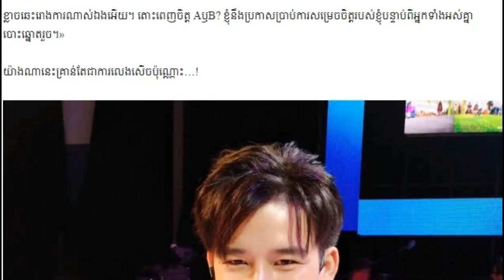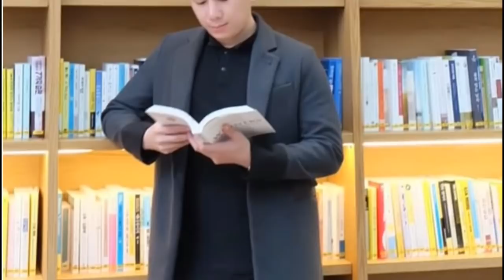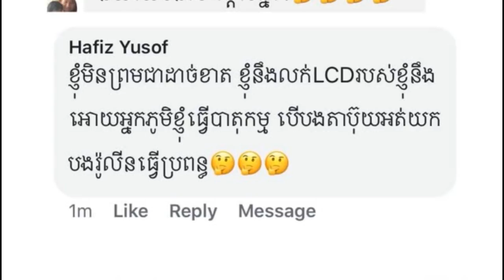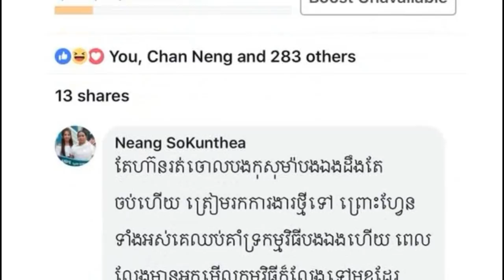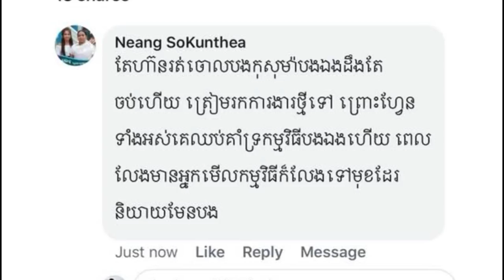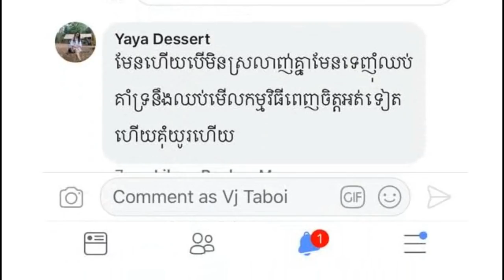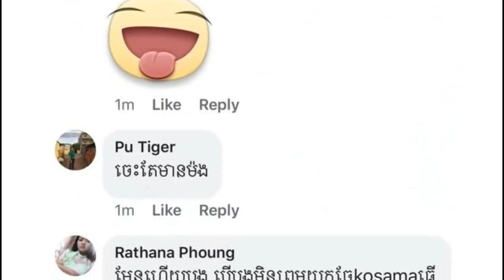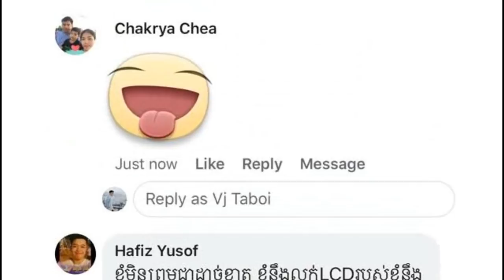អុញនោះ…តាប៊ុយ រៀបរាប់ប្រវត្តិខ្លះៗរបស់ Rolin​ និង Kosama, khmer star news, Komplech Merl..!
មួយរយៈនេះមានការសំណូមពរយ៉ាងច្រើនពីសំណាក់ទស្សនិកជនចំពោះពិធីកររូបសង្ហារព្រមទាំងជាអ្នកដឹកនាំកម្មវិធិដ៏កំពុងមានប្រជាប្រិយគឺលោក តាប៊ុយ អោយជ្រើសរើសរវាងពិធីការិនី កុសុម៉ា និង រ៉ូលីន ធ្វើជាប្រពន្ធ ។